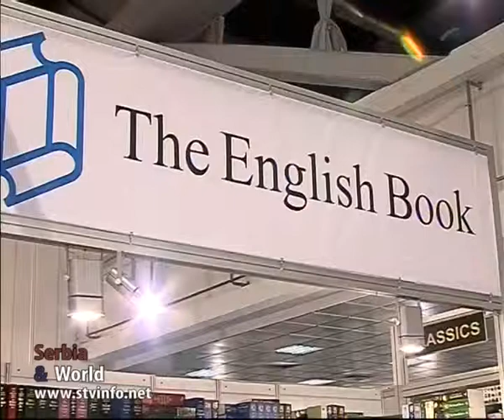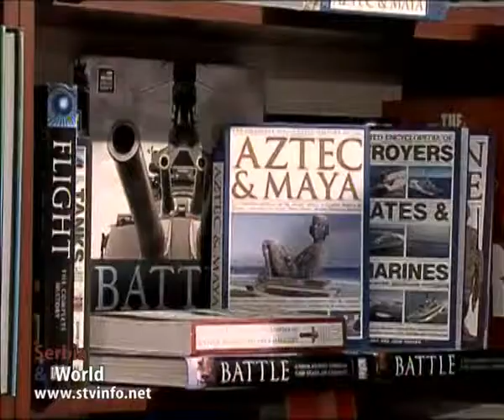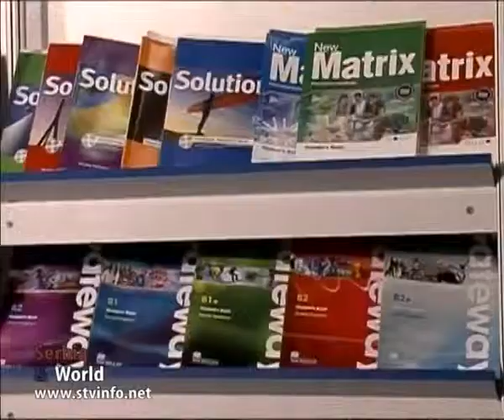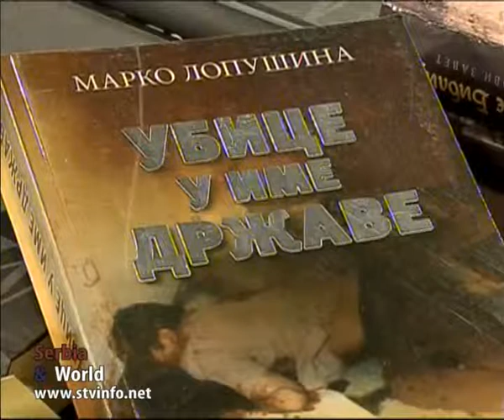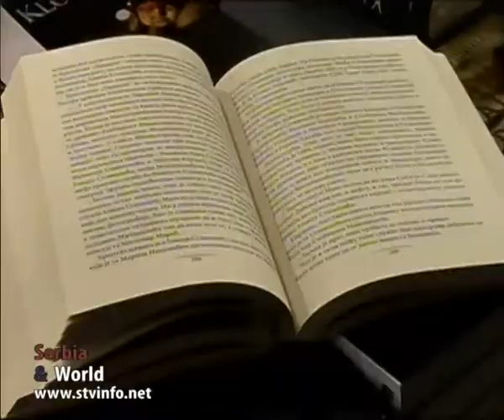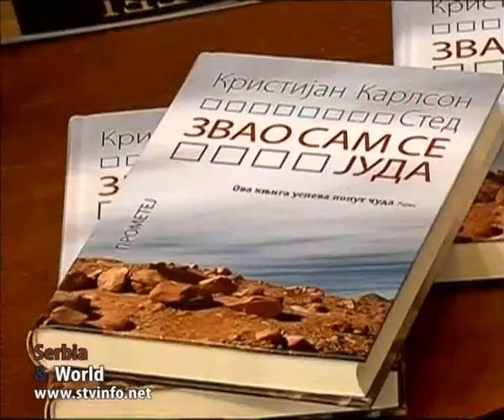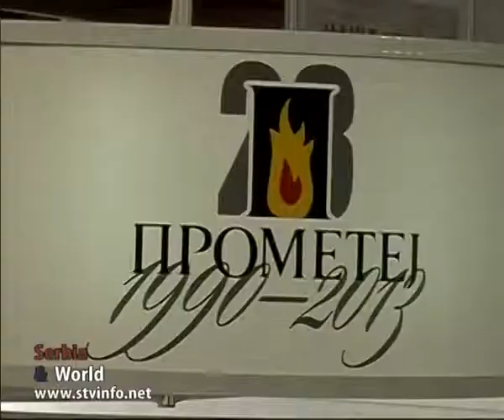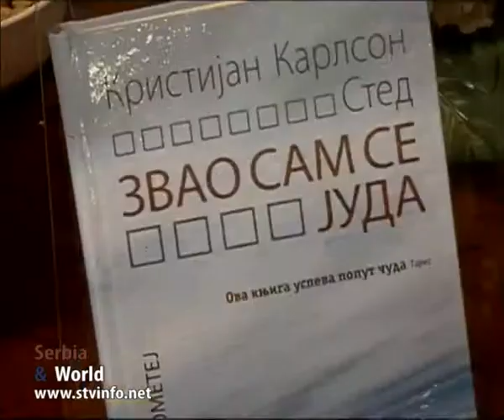SAJAM KNJIGA 2013 PART 2/4